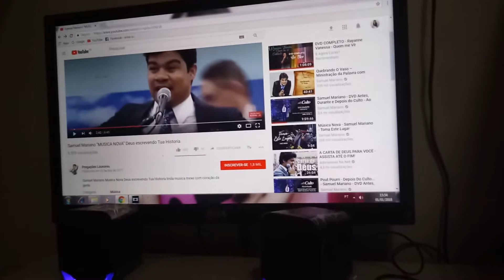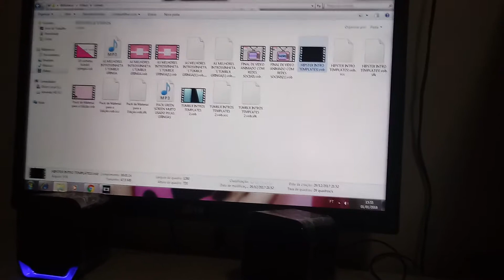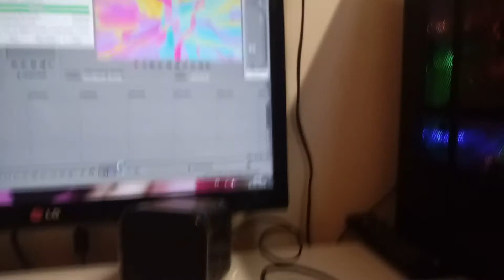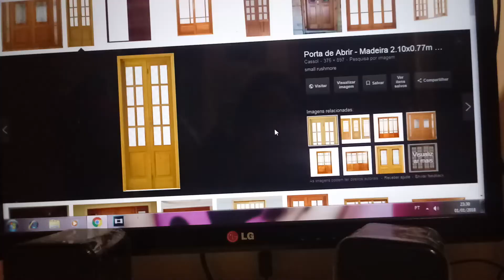FELIZ ANO NOVO - 2018 - Vlog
Olá meu amores espero muito que gostem do vídeo clique muito no gostei  beijos

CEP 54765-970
AC CAMARAGIBE / PE